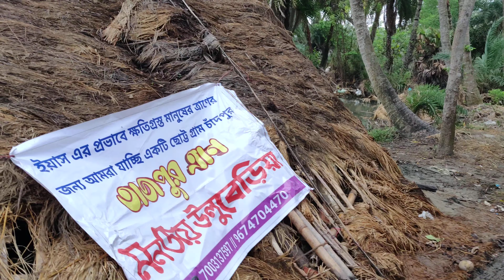চাঁদপুর ত্রাণ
পূর্ব মেদিনীপুরের সমুদ্র উপকূলীয় একটি গ্রাম চাঁদপুর যা তাজপুর পর্যটন সংলগ্ন। বর্তমানে এটি ইয়াস সাইক্লোন ও পূর্ণিমার ভরা কোটালের জন্য সমুদ্রের জলচ্ছাস অনেক মানুষের অনেক ক্ষতি করেছে। সেই সকল মানুষের পাশে থাকতে পেরে খুবই মানসিক শান্তি মেলে।